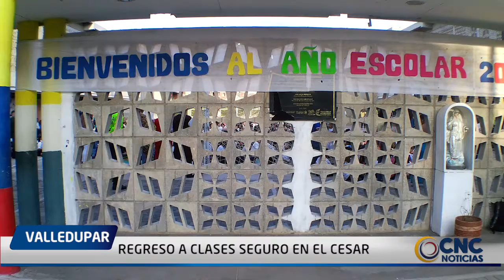REGRESO A CLASES SEGURO EN EL CESAR